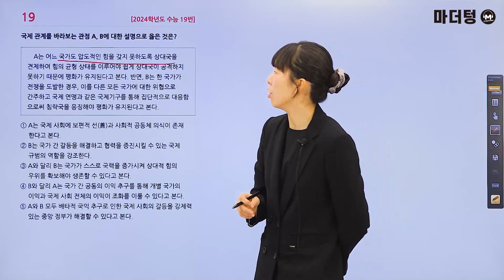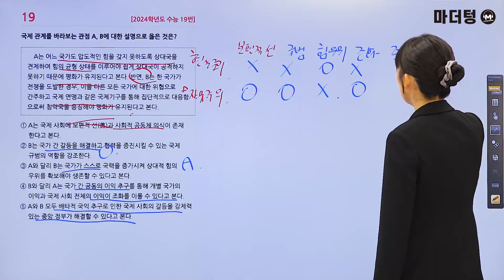마더텅 | 정치와 법 | 2024학년도 수능 19번 (해설 : 유스티 선생님)